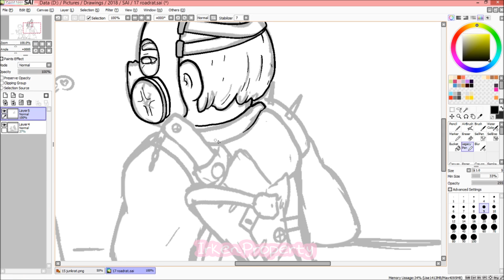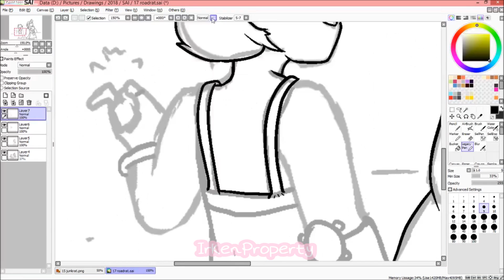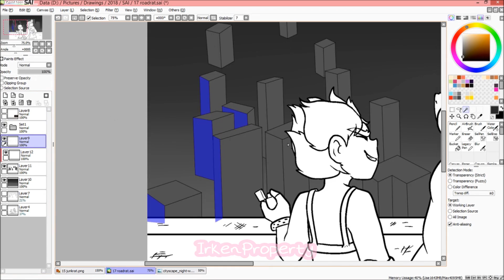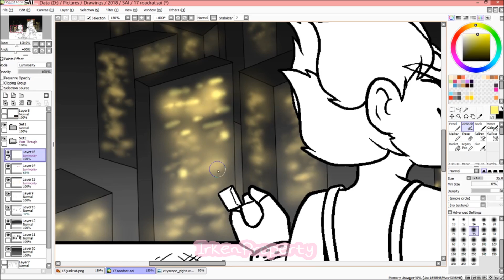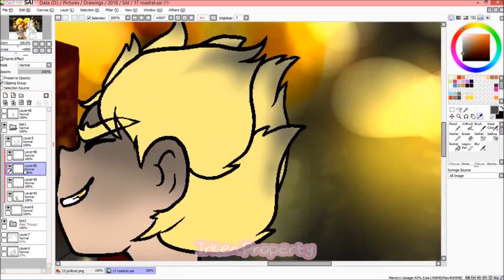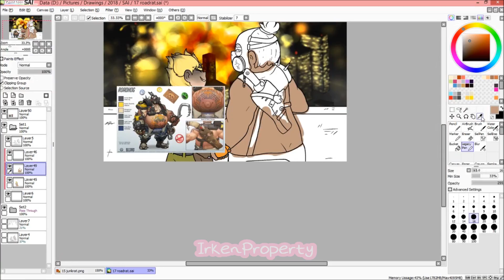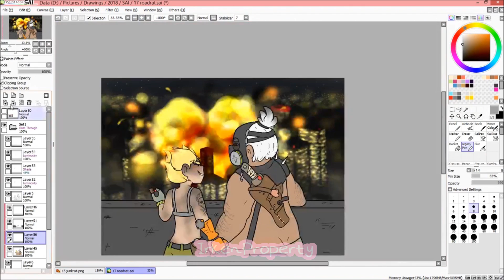【 Speedpaint】 RoadRat - I'm Glad You're Evil Too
Ever since I heard rachie's beautiful cover a few days ago, I couldn't help but see my current OTP - as you do when deep in a fandom - so that's the only explanation I'm giving for this.
I used to do a lot of speedpaints back in the day but deleted them as I was never happy with the end results, so hopefully this'll be a new start for my speedpaint days c:

Programs: PaintToolSAI, OBS studio, WMM